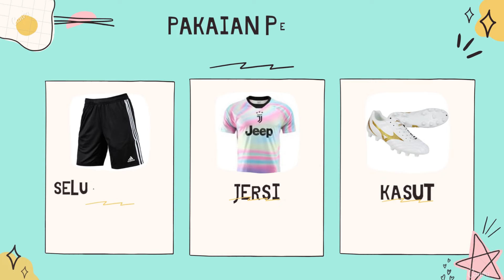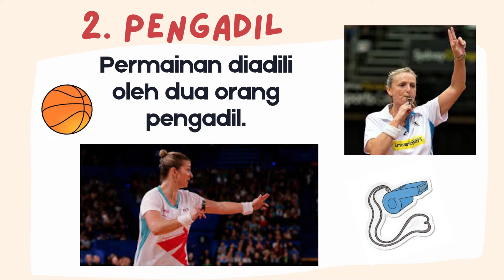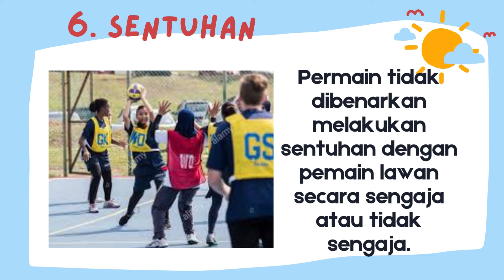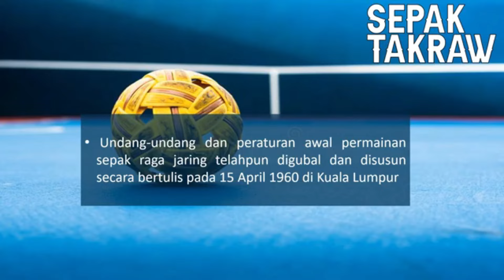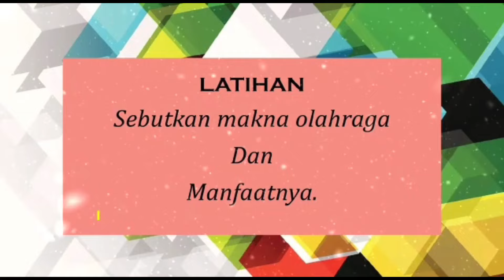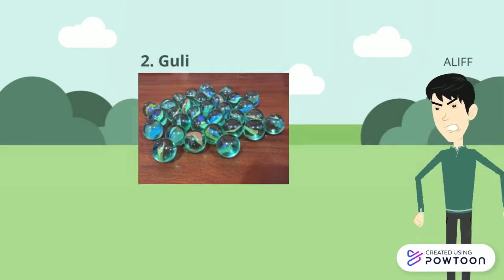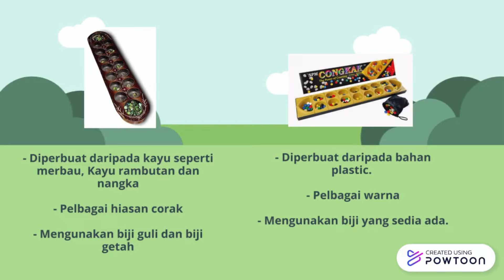PERJUMPAAN KALI KE 2 - SUKAN & PERMAINAN SK ABDUL SAMAT 2022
BOLA SEPAK, BOLA JARING, SEPAK TAQRAW, OLAHRAGA/MERENTAS DESA & PERMAINAN DALAMAN.
Murid-murid dikehendaki menulis nama dan kelas di ruangan komen untuk membuktikan kehadiran. Terima kasih